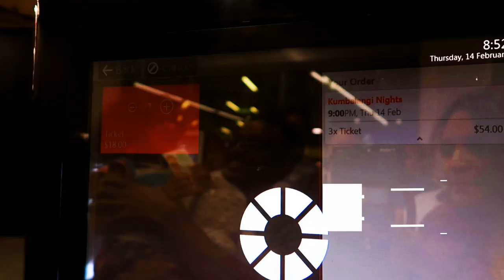കുമ്പളങ്ങി നൈറ്റ്‌സ് I എന്റെ പ്രണയം +Valentine's day 2019